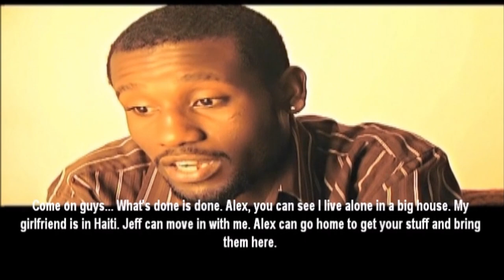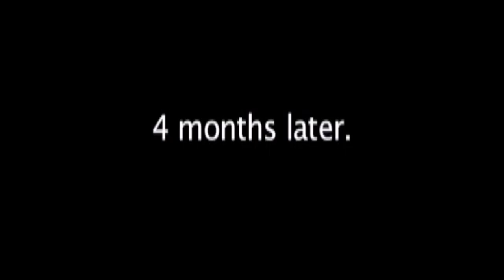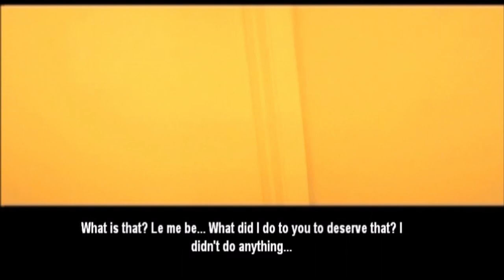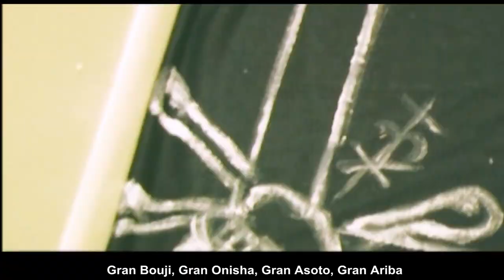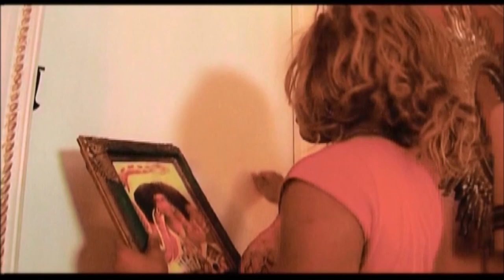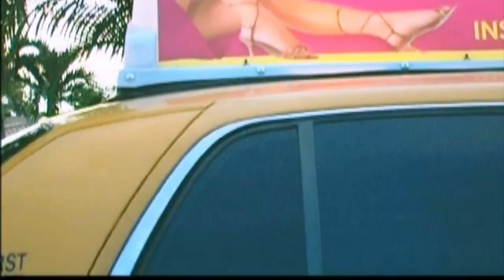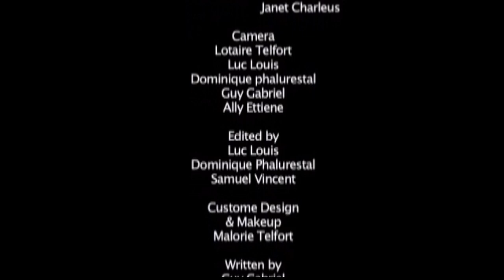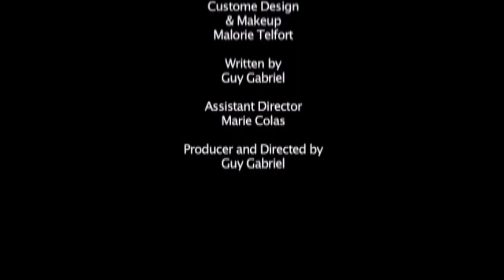Transformation - A Movie Production by Guy Gabriel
Transformation was aired at movie theaters and now is available to you on YouTube.